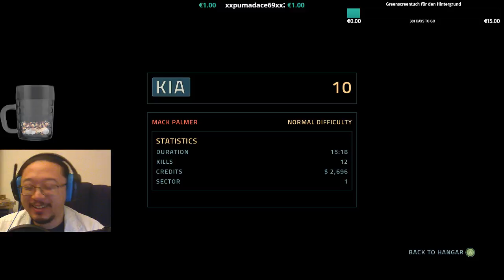Verwirrt im Weltall - Everspace (Part 5)